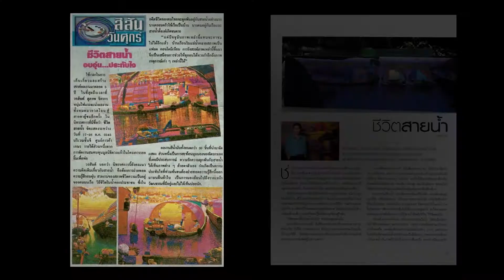BOAT No.3 - The Art Narrative Series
MOCA BANGKOK พิพิธภัณฑ์ศิลปะไทยร่วมสมัย
เลขที่ 499 ถนนกำแพงเพชร 6 แขวงลาดยาว เขตจตุจักร กรุงเทพฯ 10900